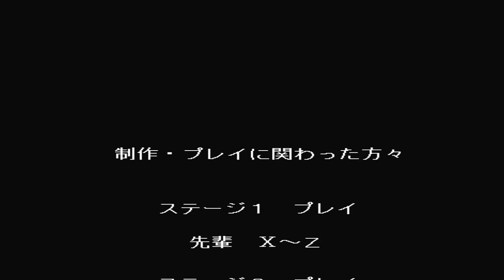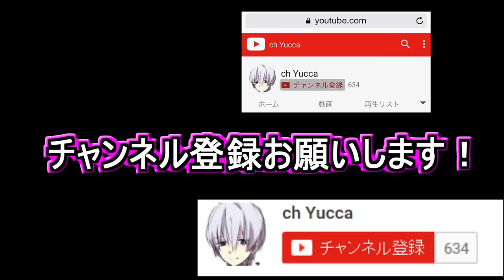しょぼんのアクションを中二病が実況するとこうなるpart3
叫んだり暴言を吐いたりするところが極まれに見受けられるかもしれません。苦手な方はご注意！